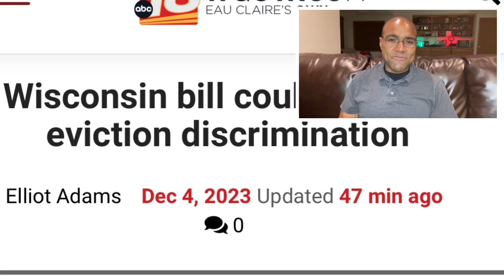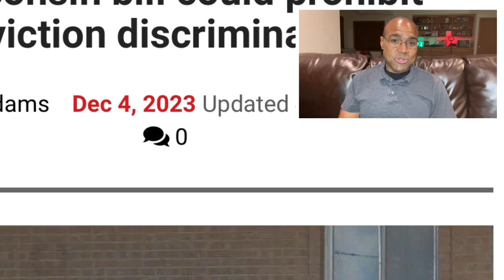State Looks At Denying Landlords Ability To Ask Tenants About Their Previous Evictions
The state of Wisconsin is looking at denying Landlords the ability to look at the previous evictions of tenants if they are more than five years old.

This proposed bill would take away one of the best tools landlords have to make sure they put good tenants in their properties, and that is eviction screenings.